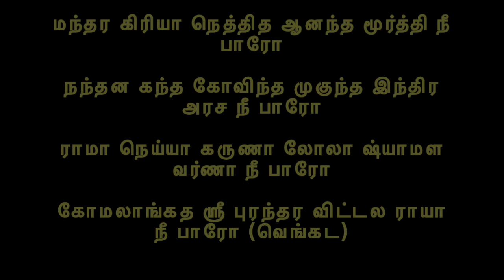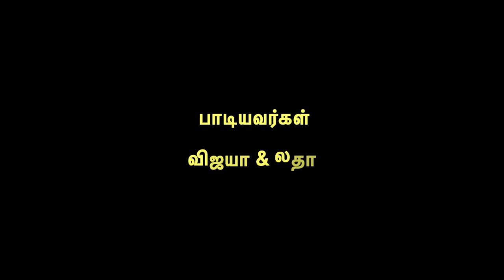Venkata Ramanaa Nee - வெங்கட ரமண நீ பாரோ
ராகம் - கல்யாணவசந்தா.        தாளம்- ஆதி